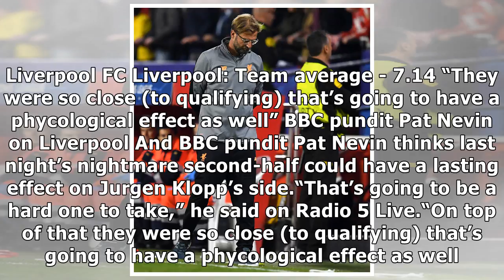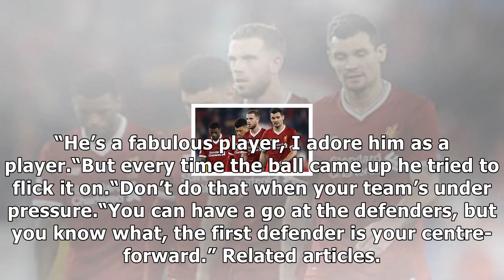Liverpool news: psychological damage and panic could set in after sevilla draw - pundit